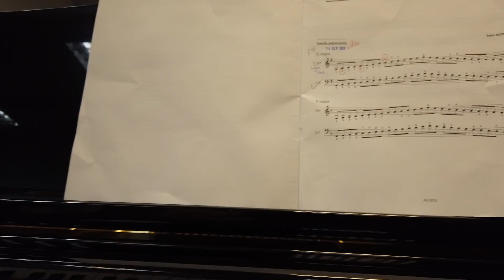ABRSM Grade 1 Scales (from 2021) – F Major Right Hand (2 Octaves)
ABRSM Grade 1 Scales (from 2021) – F Major Right Hand (2 Octaves) Hands Separately
1級音階：F大調（2個八度）右手
Right Hand Finger Pattern: 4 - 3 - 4 – 4

Minimum Speed: Crotchet = 60

ABRSM Grade 1 Piano Scales & Arpeggios
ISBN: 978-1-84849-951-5